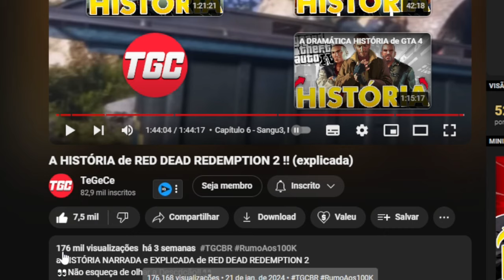A HISTÓRIA de RED DEAD REDEMPTION 2 !! (explicada) @TeGeCe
💻 Configurações do meu PC:

Processador: Fx 8320e
Mobo: Ga970 USB3
GPU: GTX 1660 Super GDDR6